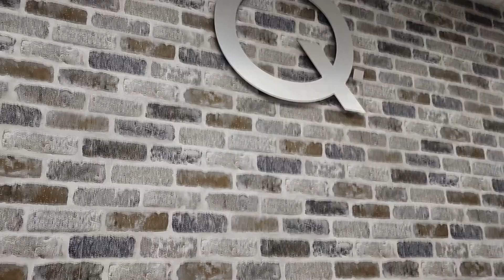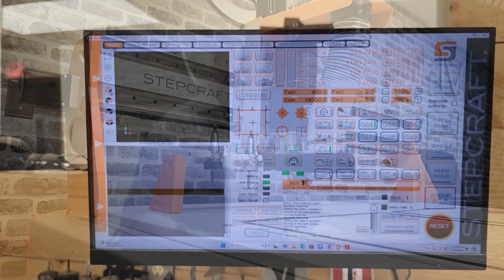Watch this series before you buy! STEPCRAFT Q.408 - Episode 4: 7HP Automatic Tool Changer Spindle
In this video series, we talk about the unique features of the STEPCRAFT Q.408 CNC system and what makes it stand out from other large-format CNC systems in the industry.   In this video, we talk about the 7HP Automatic tool Changer spindle and how it will change how you run your shop. These parts make the new Q.408 a leader in large-format CNC systems.

If you are in the market for a large-format CNC router system, please wait until you watch this series, as we are sure you will be impressed.